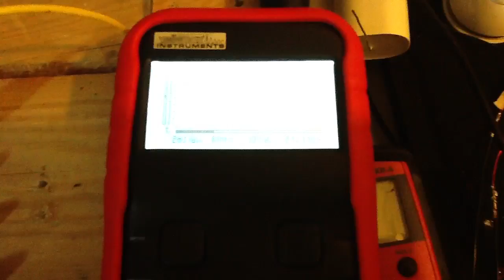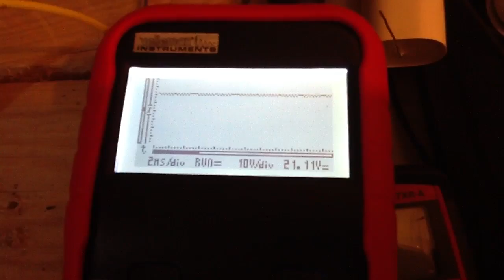44 Don Smith Device Project: New Driver, Measuring DC In and Out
trying out this excellent ZVS resonant driver circuit with 12vdc and 70ma, with rectified smoothed DC 21.11v across 220 ohms, operating at 221kHz with these particular coils.
secondary will be optimized